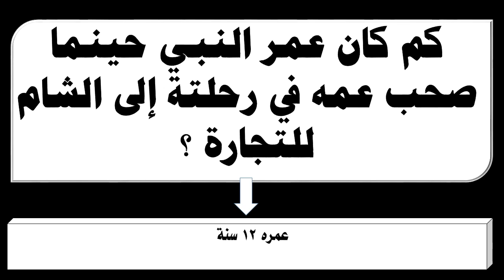كم كان عمر النبي حينما صحب عمه في رحلتة إلى الشام للتجارة ؟